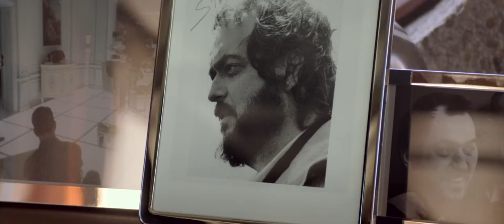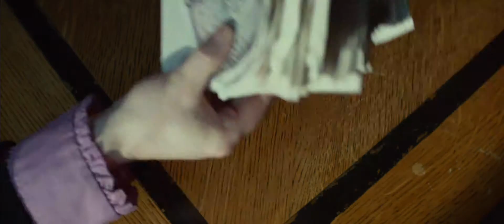Moonwalkers - Trailer HD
Trailers Online